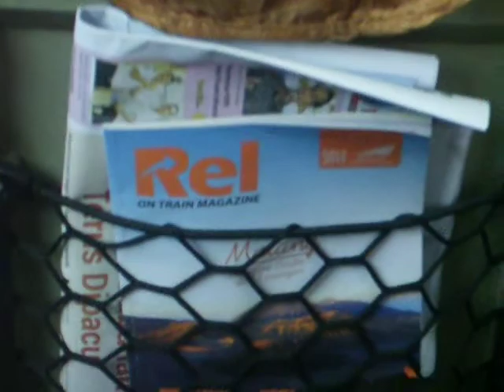Perjalanan Naik Kereta Api Argo Wilis Jilid 2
Diterbitkan : 17 Januari 2016

Perjalanan Naik Ka 5 Argo Wilis * Surabaya Gubeng - Bandung * Melintasi Petak Bojong - Ciamis